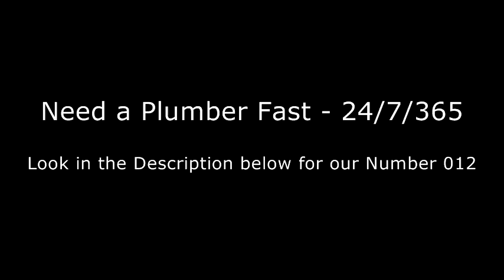Emergency Plumbers Benoni, Rynfield AH Section 1, Plumbers Benoni plumbers,Call now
24 Hour Emergency Plumbers Benoni, 24/7 Plumbers Benoni
Emergency Plumbers Benoni Call: 011 ??? ?

We provide Video Marketing Tools and Save you money on advertising over the next 12 months.